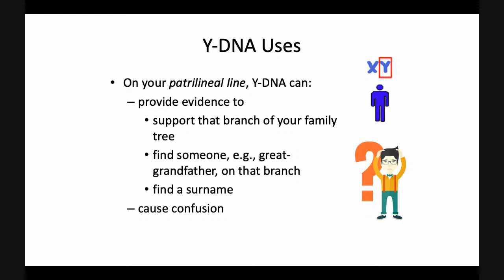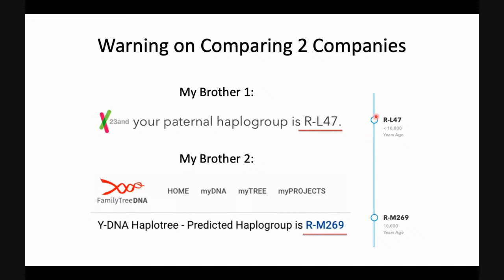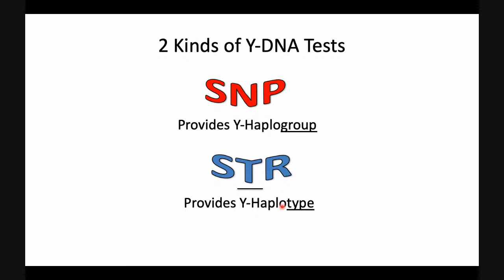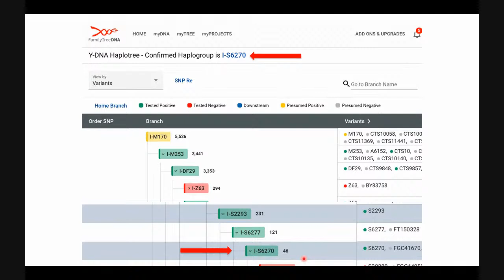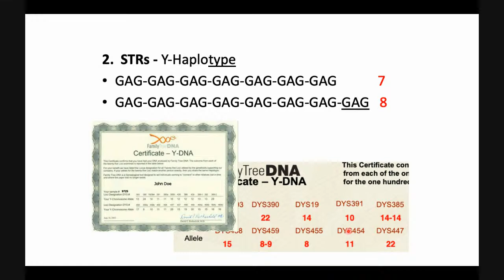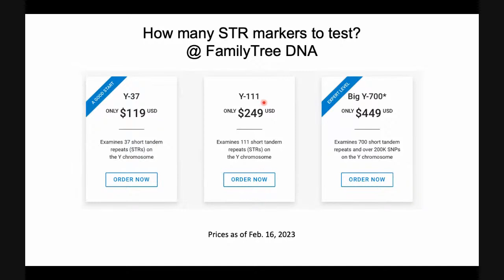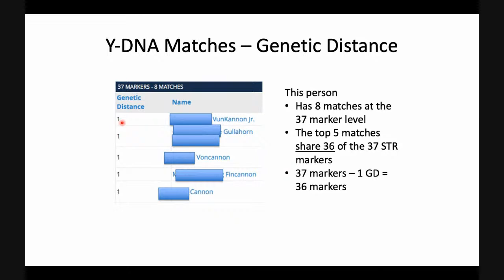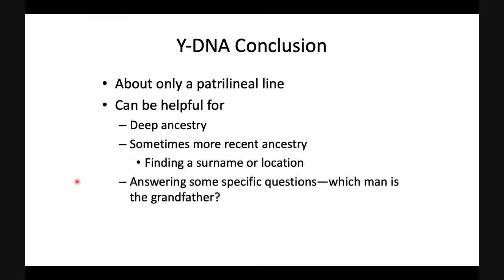Using Y-DNA for Genealogical Research with Mary Eberle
Join Mary Eberle of DNA Hunters and me and learn more about using Y-DNA in your genealogy research.

Genealogy Research Tips: Genealogy Research Tips

My Most Watched Video! Genealogy Research Plan - Don't Research Without One!

ABOUT ME: I'm Lisa. I take the overwhelm out of your genealogy research so you can find your ancestors and build your family tree. Find out more at Are You My Cousin?

MY FAVORITE GENEALOGY TOOLS

This does not cost you extra. Be assured I only recommend products/services that I use and think you would like too. Read my disclosure policy ( Disclosure | Are You My Cousin?) and privacy policy (Privacy Policy | Are You My Cousin?).